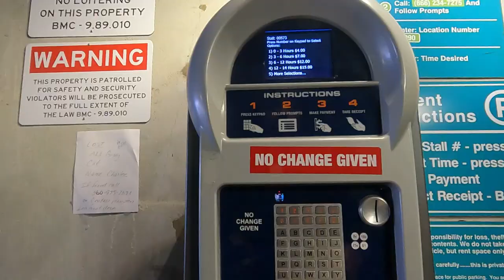2022 Crabbing Season in Washington State